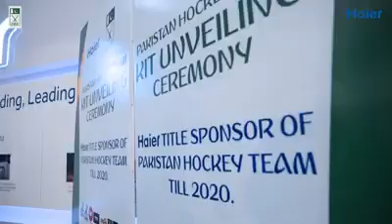best of luck pakistan hockey team